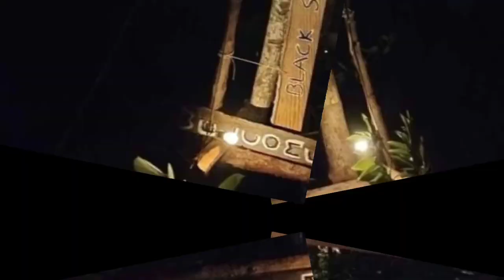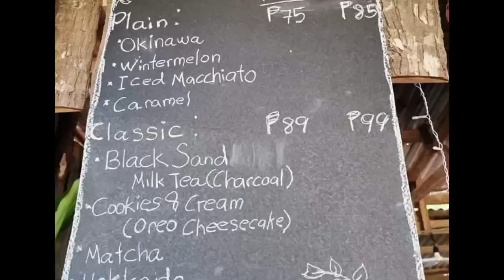TOURISM COMMERCIAL OUTPUT OF MY STUDENTS! ENTRY #2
Another tourist spot in Catmon